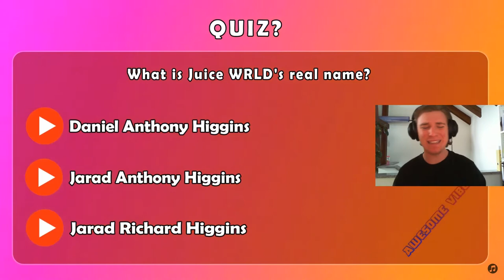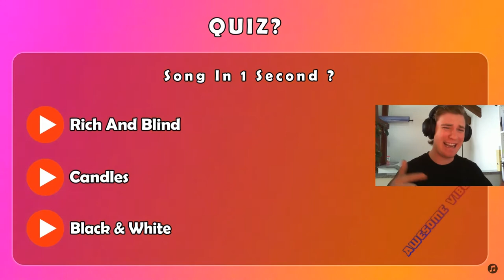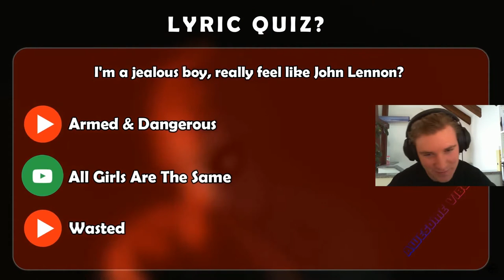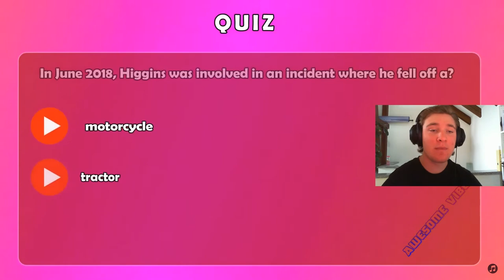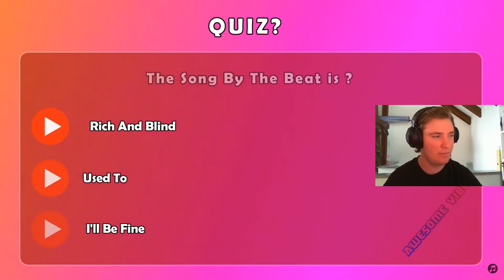If you are a Juice Wrld fan,you must pass this Quiz!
Today we did a quiz that you only pass if you are a real Juice Weld fan!